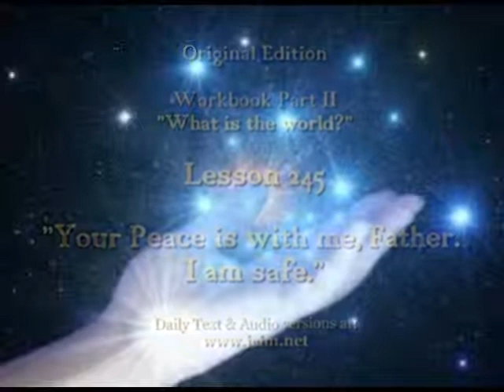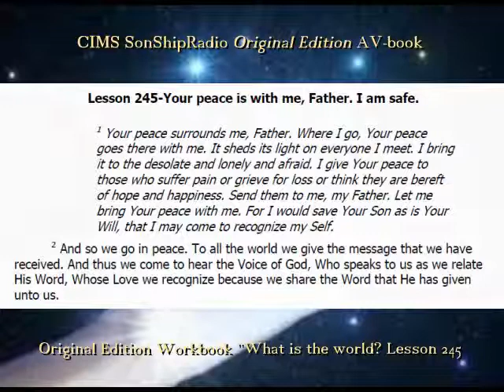Lesson 245_WKBK.WMV -- CIMS SonShipRadio OE (av)